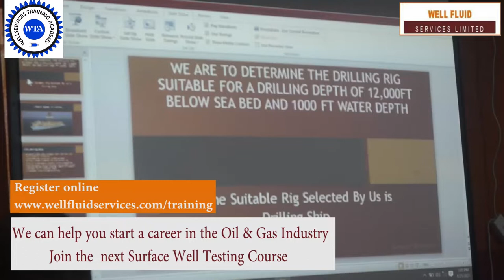Well Testing Course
This course covers details of basic well testing operations, all that trainees need to startup as a well test operator and possibly advance in the well test career.

PROGRAM OBJECTIVES
At the end of the course, trainees/participants will learn the following:
• Learn all the well test equipment and their functions. This includes both the upstream and the downstream equipment
• Understand the Safety measures and precautions that are needed during well testing. Unsafe acts and conditions identify hazards and how to possibly mitigate them.
• Understand the tools used during well testing and how to use them correctly
• Learn basic workshop practices and safety
• Understand the use of valves, differentiate the different valves and when they are needed
• Learn the principles of pressure testing of equipment and Pressure testing procedures
• Identify all Well testing equipment, their functions and usage during a well test operation
• Successfully collect well test data and report them effectively using the best reporting format
• Learn flow simulation to obtain meter factor
• Learn basic well test equipment and their maintenance